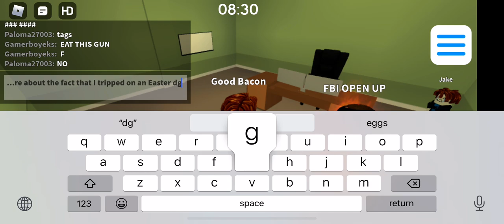Guest World:🩸🩹Boo Boo🩹🩸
🩹Boo Boo🩹